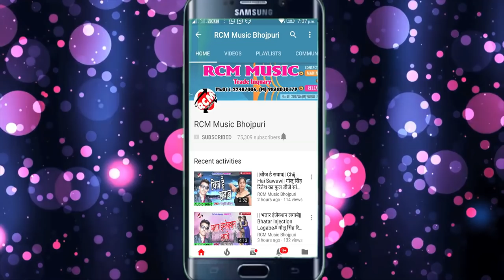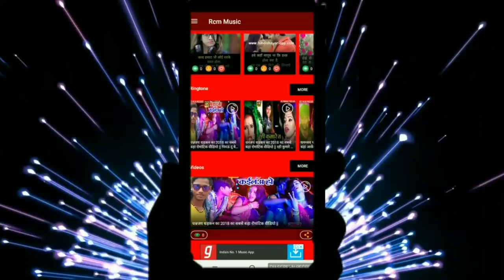Golu Sharma का 2019 का फाडू रोमांटिक वीडियो || चढ़ल जवानी बिना लवर के बेकार बा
Title: Chadal Jawani Lover Ke Bekar Ba
Singer: Golu Sharma
Lable: RCM Music
Lyrics: Golu Sharma
Video Director:
DOP: